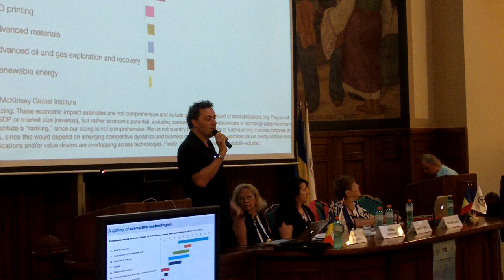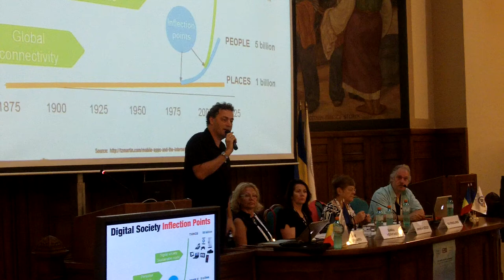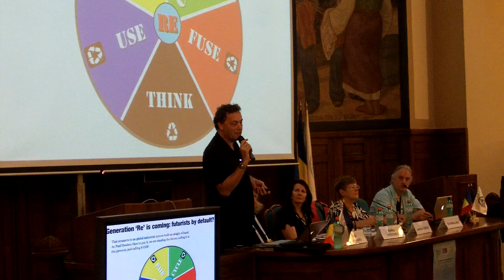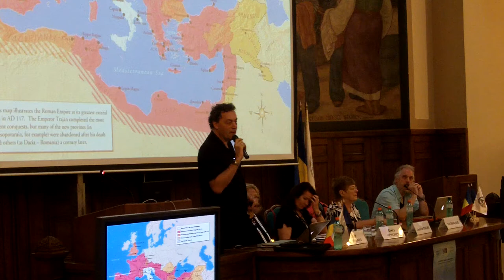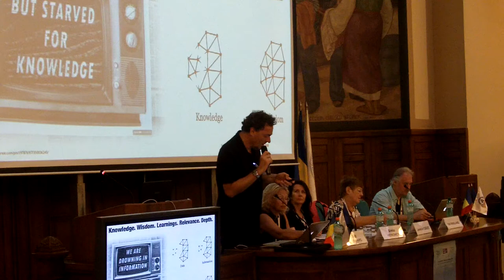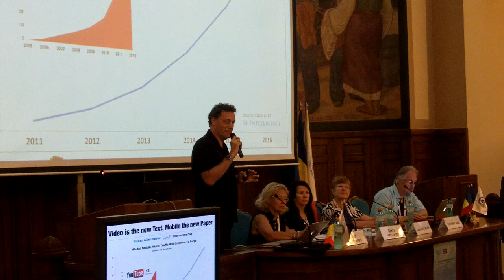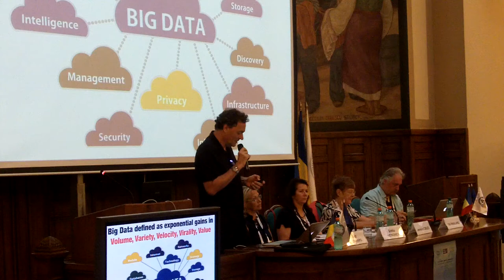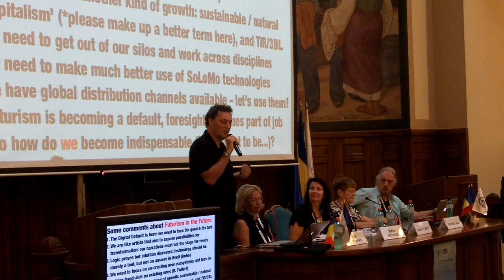The future of technologies for planet and people. Futurist Gerd Leonhard talk at WFSF 2013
This is a self-produced video of my talk on Technology for People and the People at the World Future Studies Federation WFSF in Bucharest on June 27 2013,

Thanks for your interest in my work!
Gerd Leonhard Futurist, Author and Keynote Speaker Basel / Switzerland CEO of Mobile Twitter